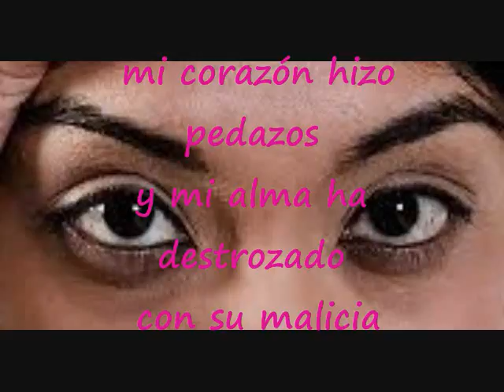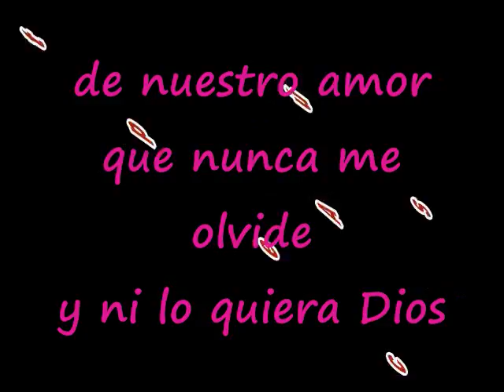Por Una Cara Bonita Pista